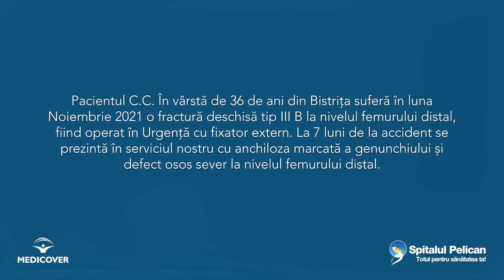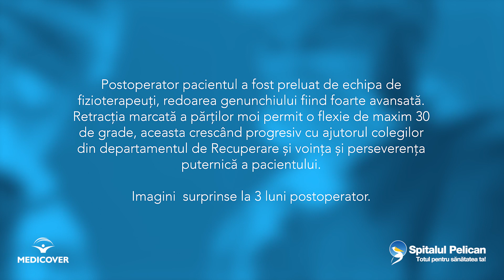Spital Pelican: Dr Chirea - protezare segmentară a genunchiului după o fractură deschisă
Intervenție chirurgicală de protezare segmentară a genunchiului la un pacient tânăr cu fractură deschisă la nivelul genunchiului